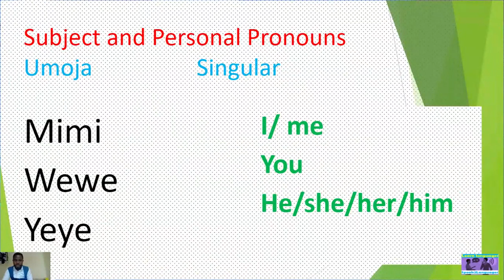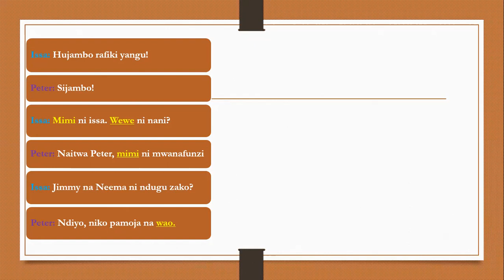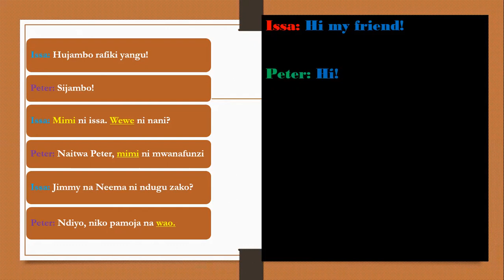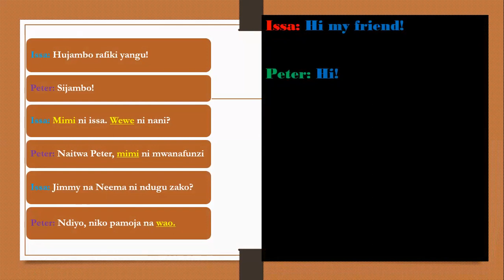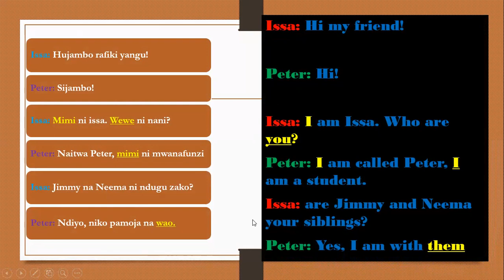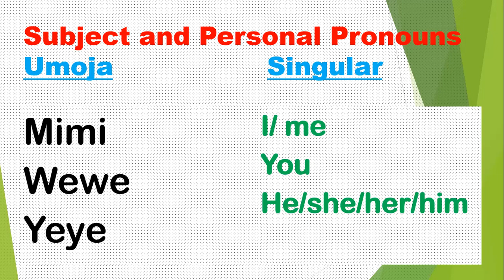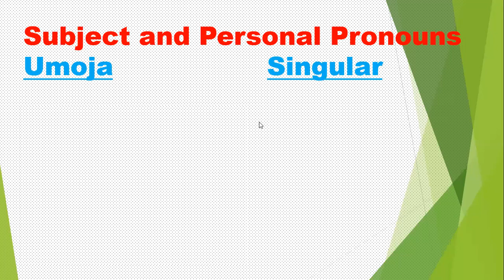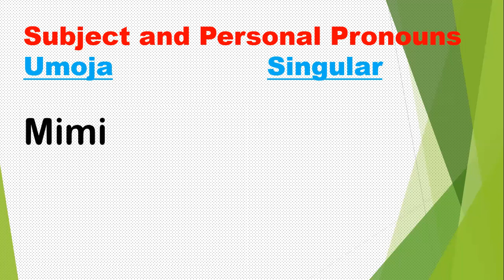NAFSI ZA KISWAHILI: IMIVUGWA N'INSIMBURAZINA MU GISWAYIRE-Subject and Personal Pronouns in Swahili.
Jifunze Nafsi za Kiswahili-Iga Imivugwa n'Insimburazina mu Giswahili-Learn Subject and Personal Pronouns in Swahili.